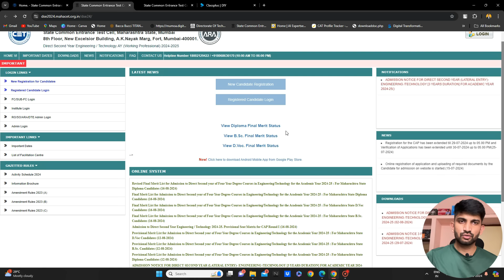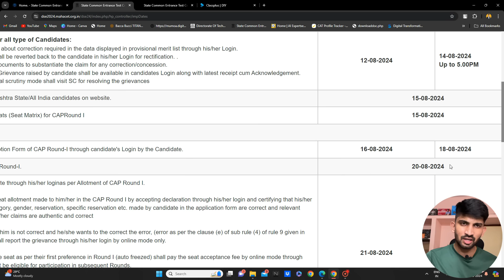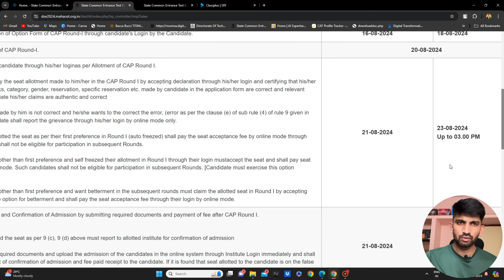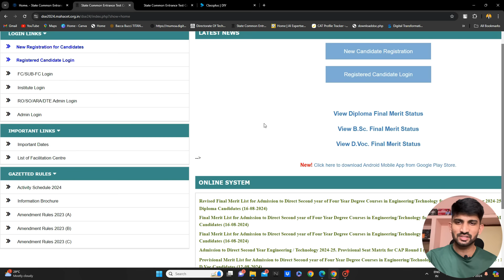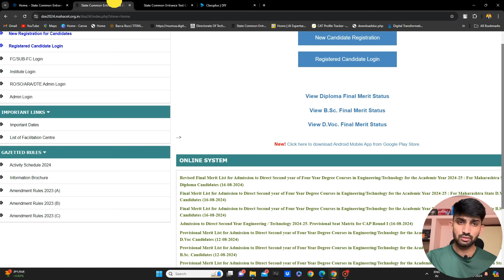DSE Cap Round 1 Allotment Letter 2024 | How to check DSE Allotment Letter 2024